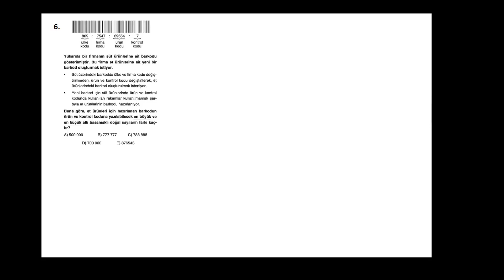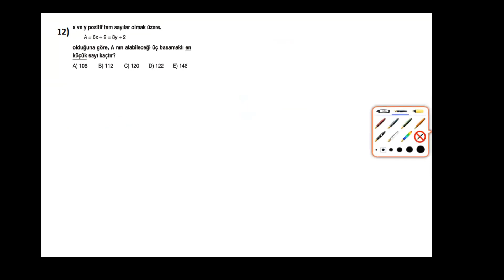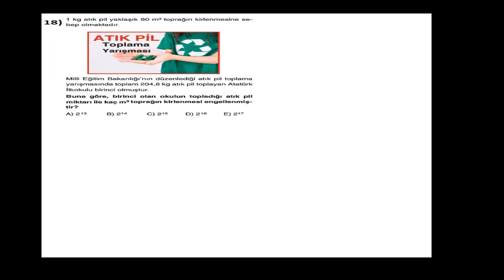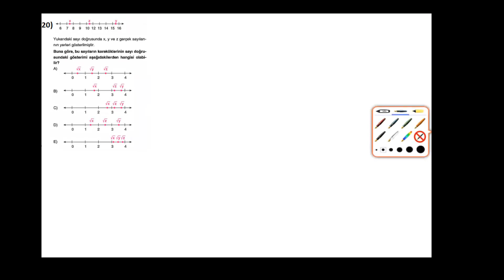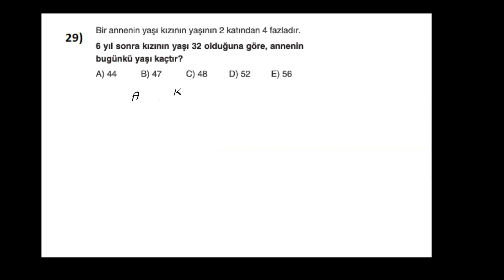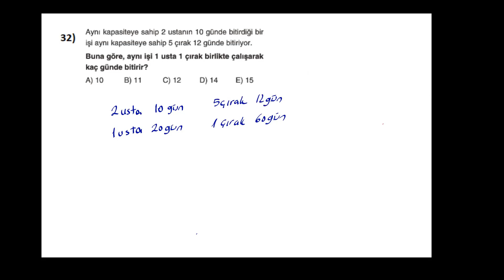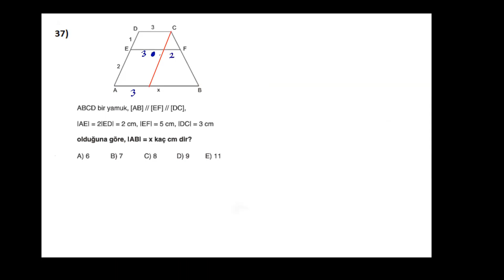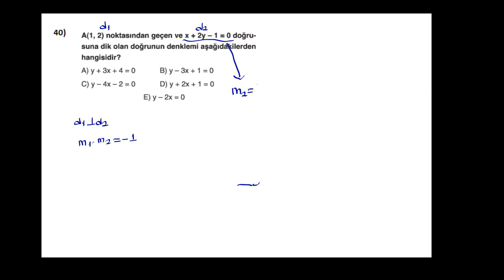Şehitkamil İlçe MEM 27.12.2020 Çevrimiçi TYT Deneme Matematik Dersi Soru Çözümü